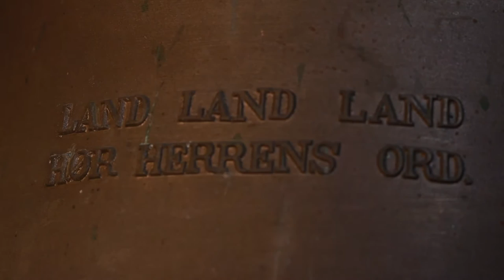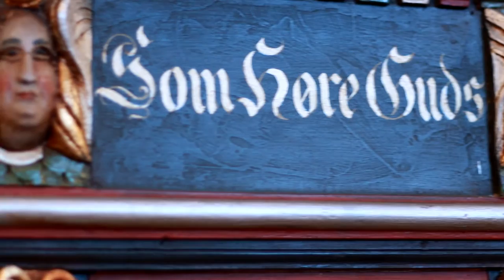Pinsegudstjeneste fra Ås kirke, Vestre Toten | 23. mai